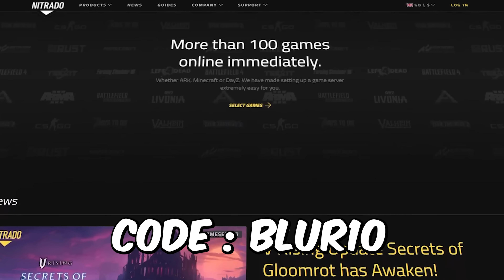24 HOURS ON MEGA MODDED ARK (PRIMAL ETERNAL EDITION)